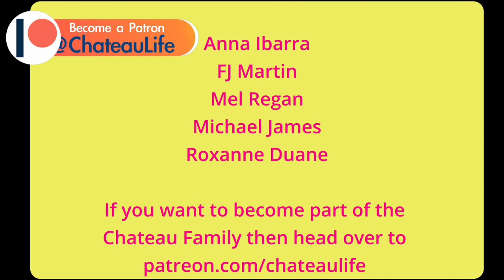🏰 EP 107: CAN IT BE SAVED?: - Chateau Life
Is it possible to save this Antique Wood Burner?

You can get involved with the moat aeration project here:

☕ If you enjoy our videos and want to buy us a coffee go

Angelina

📩MAILING ADDRESS🏰
Chateau du Bailleul
Le Bailleul
Herce, Pays de la Loire
53120 FRANCE